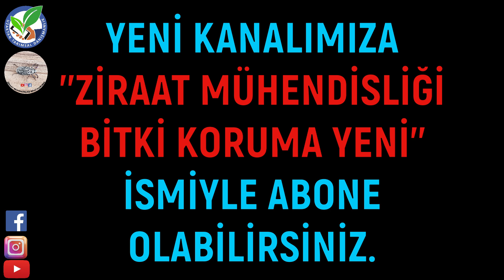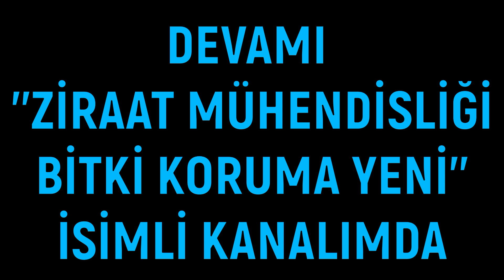VİDEO BAŞI: BU MEYVELER NEDEN SARARIP DÖKÜLÜYOR?portakal DEVAMI YENİ KANALIMDA! LİNK AÇIKLAMADA!!!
BİZE ULAŞABİLECEĞİNİZ DİĞER HESAPLAR:
WEB:

FACEBOOK SAYFALAR:
ZİRAAT MÜHENDİSLİĞİ-BİTKİ KORUMA

FACEBOOK GRUPLAR:
ZİRAAT MÜHENDİSLİĞİ-BİTKİ KORUMA

BANA DİĞER KANALLARDAN DA ULAŞABİLİRSİNİZ.